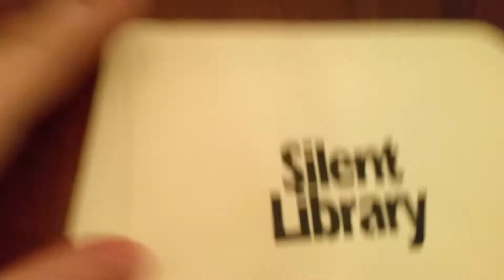Silent Library Shocker